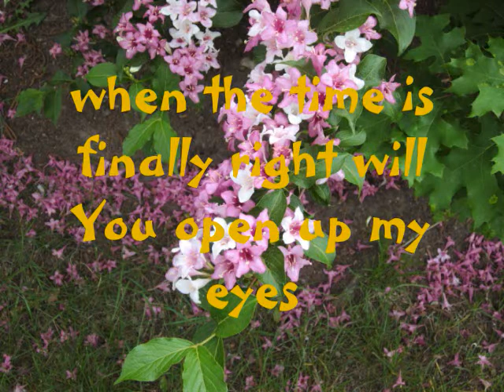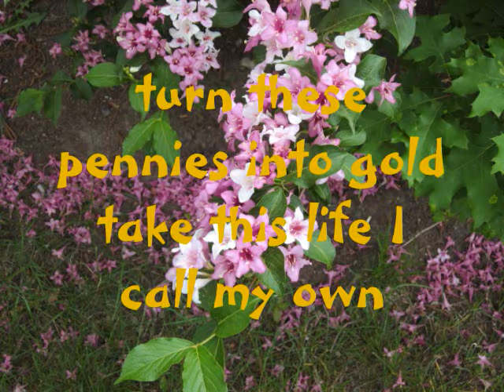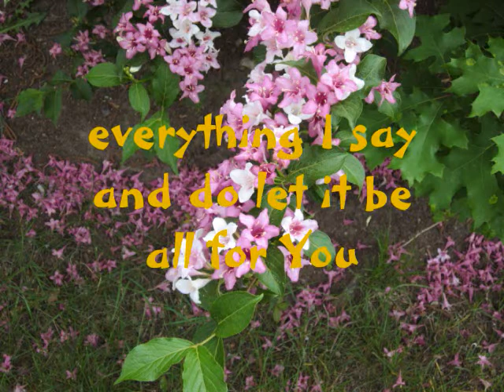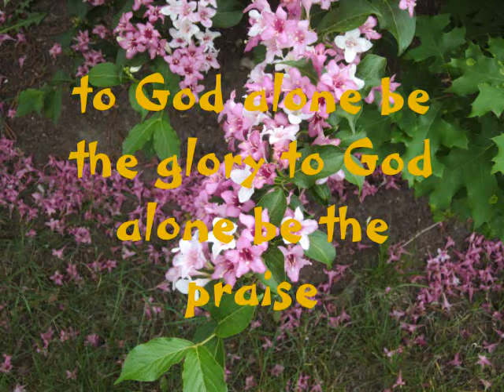To God Alone - Aaron Shust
Videos will be uploaded every Saturday for your enjoyment